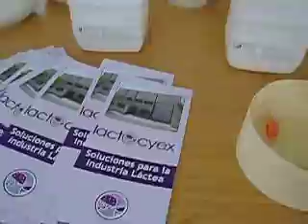Lactocyex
Feria del queso de Trujillo 2008

Mundos Virtuales
Camara: Chuty